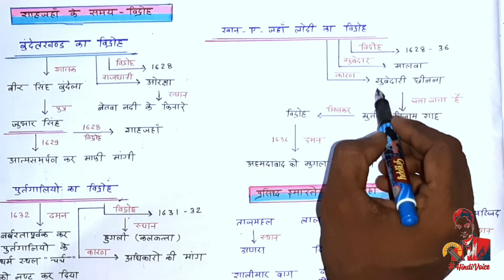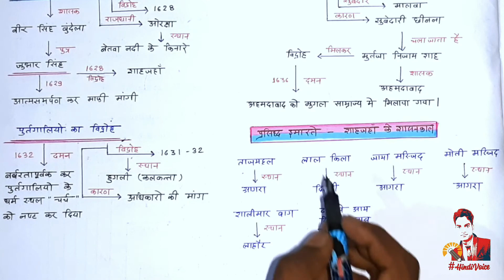शाहजहां के शासनकाल में प्रमुख विद्रोह। / Shahjahan ka Itihaas /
hiii friends ..
" Hindi Voice "

Dosto is video me maine aap ko Shahjahan ke sasan ke samay jitne bhi vidroh huye hai unke bare me aur nirman kla ke bare me jakari diya hu umid hai aap ko video pasand aayega